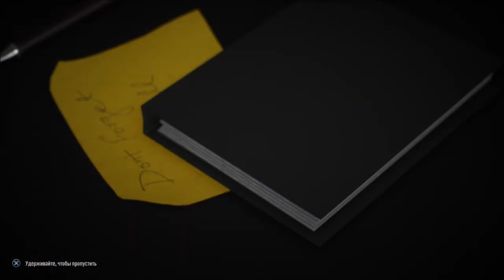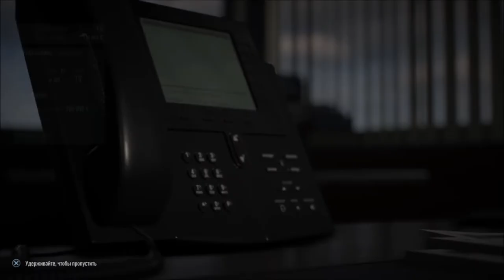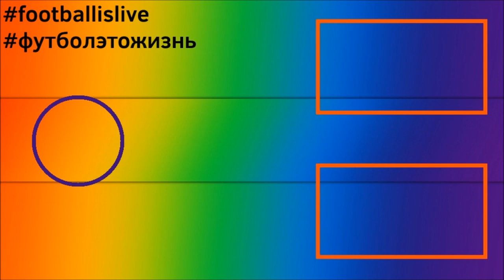КАРЬЕРА ЗА ИНТЕР l FIFA 22 l НАЛАЖИВАЕМ ИГРУ #7